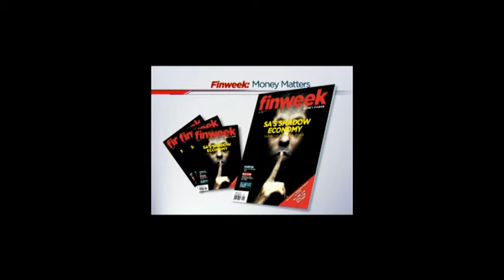Finweek: The involvement of foreigners on the South African economy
In this week's episode of Finweek Money Matters, editor Marc Ashton talks about the involvement of foreigners on the South African economy and how it drives entrepreneurship, as well as an in-depth discussion about the right age for retirement.